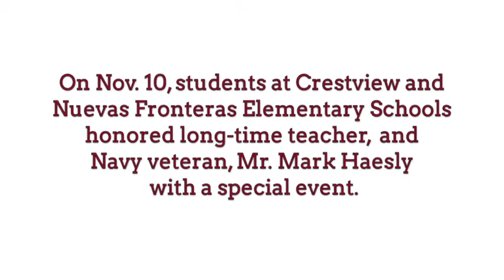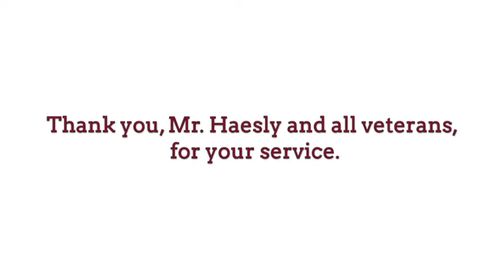Retiring teacher, Navy Veteran surprised by students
Students and staff surprised Crestview Elementary teacher Mark Haesly on November 10 with a veterans ceremony in his honor. Haesly is a Navy Veteran who served from 1974 to 1980. Haesly has been a physical education teacher at Crestview for 21 years and will be retiring at the end of the year.